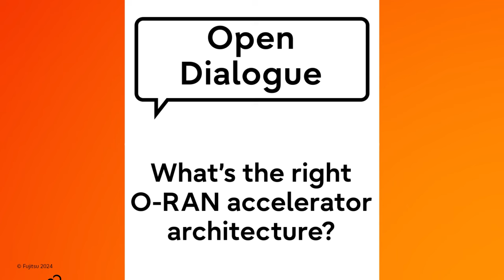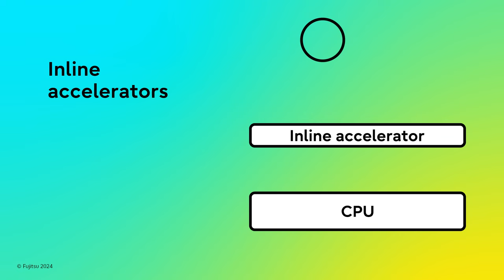What’s the right O-RAN accelerator architecture?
The accelerator is a critical component in the Open RAN virtual Distributed Unit (vDU), since it boosts the performance of the CPU by relieving it of Layer 1 processing tasks. But which type of accelerator is right for your network? Two architecture types are available – inline and lookaside. Fujitsu’s Rob Hughes breaks down the relative advantages of each.
Infographic Why choose Open RAN?